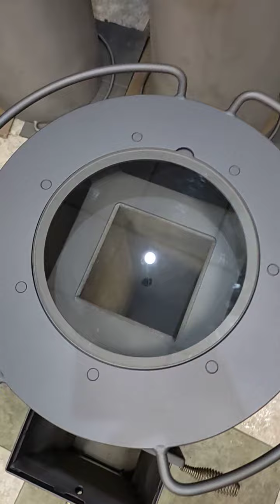Gamera Tiny III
A prototype of future Gamera Tiny III model for season 2021/2022.
- 7kW power output.
- 130mm flue exit.
- 830/445/570mm dimensions
- 1450 C degree fireproof burning chamber.
- 1150 C degree vermiculite heatriser.
- alumo-silicate insulation.
- 3 years warranty.
- CE EN-13240 certificate.
Made in Bulgaria